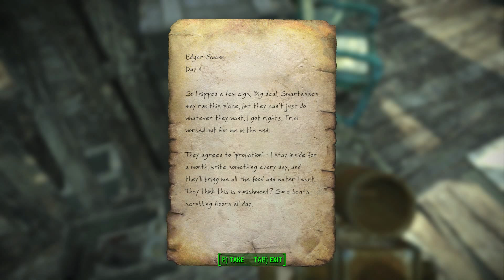► Fallout 4 - Prvý upgrade Power Armoru | #14 | PC SK/CZ Gameplay / Lets Play | 1080p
Slovenský lets play na hru Fallout 4, post-apokalyptickú open world hru od Bethesda Game Studios. Je to piate nepriame pokračovanie Fallout série. Dej Fallout 4 sa odohráva v post-apokalyptickom Bostone, v ktorom sa ako hlavný hrdina vynárame z podzemného bunkra známeho pod menom Vault, hľadajúc svojho syna, ktorého nám vzali násilím. Náplňou hry je odhaľovať príbeh hry, plniť hlavné a vedľajšie misie, hrať rôzne mini hry, levelovať charakter, či učiť sa nové schopností. Let's Go Pal!